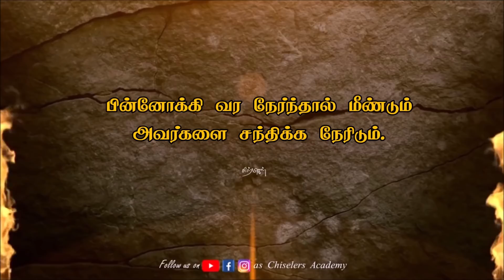ஒரு சிலரை நம்புவது நம்முடைய முட்டாள்தனம் | Tamil Motivation Status | Best Quotes | chiselers academy